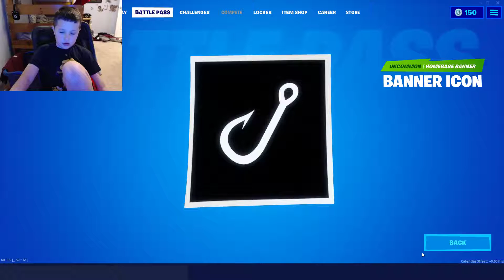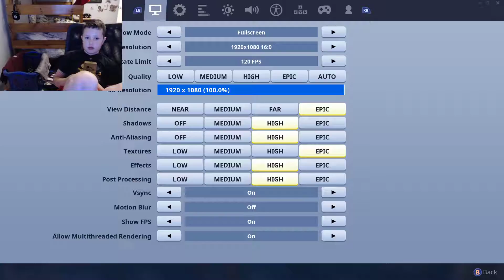Fortnite Chapter 2 Battle Pass Review (Almost got a win)